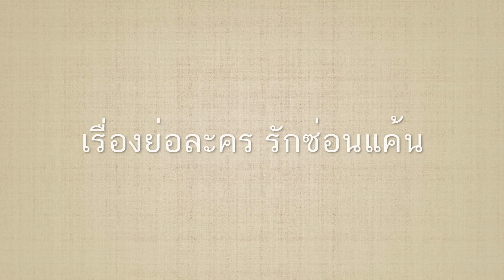เรื่องย่อละคร รักซ่อนแค้น HD ★ภาพคม เสียงชัด★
รักซ่อนแค้น ละครช่อง One

บทโทรทัศน์ภาษาไทยโดย : ก้องเกียรติ โขมศิริ
กำกับการแสดงโดย : อรรถพร ธีมากร
ผลิตโดย : บริษัท เอ็กแซ็กท์-ซีเนริโอ จำกัด
ควบคุมการผลิตโดย : นิพนธ์ ผิวเณร, ถกลเกียรติ วีรวรรณ
ออกอากาศทุกวันพุธ-พฤหัสบดี เวลา 20.30 น. ทางช่อง ONE 31

รายชื่อนักแสดงนำใน ละครรักซ่อนแค้น

ชัยพล จูเลี่ยน พูพาร์ต  รับบท  ปืน
วรรณรท สนธิไชย  รับบท  อิน
ศรัณยู วินัยพานิช  รับบท  เมฆ
ภัทรศยา เครือสุวรรณศิริ  รับบท  สร้อย
อัครัฐ นิมิตรชัย  รับบท  วารินทร์
รณวีร์ เสรีรัตน์  รับบท  ไอ้อ้วน
เสกสรร สุทธิจันทร์  รับบท  ไอ้หงอคง
สมจิตร จงจอหอ  รับบท  บาร์โค้ด
ชนัตพล สังสิทธิเสถียร  รับบท  โชกุน
อริญรดา ธีมากร  รับบท  ขนุน
สมมาตร ไพรหิรัญ  รับบท  ถวิล
ณหทัย พิจิตรา  รับบท  กัลยา
อรรถพร ธีมากร  รับบท  เฮียเก๋า
ปิยะพงษ์ ตุรงคกุล  รับบท  สายลม
เล็ก ไอศูรย์  รับบท  อดุลย์
นฤมล พงษ์สุภาพ  รับบท  นอบ
พาวิช ทรัพย์รุ่งโรจน์  รับบท  แม่น
พิมพกานต์ แพร่คุณธรรม  รับบท  แมว